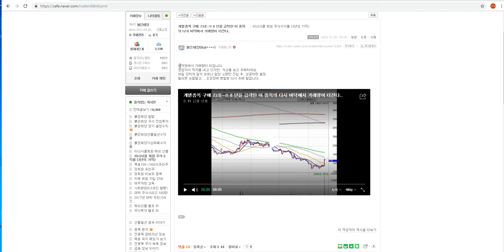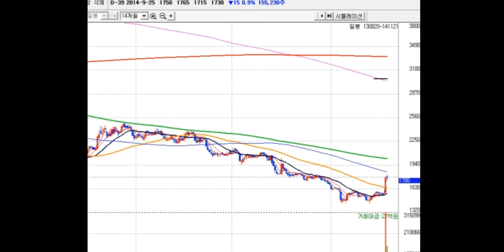대박 급등주.개별종목 구매 73호~!! 8 년을 급락한 이 종목의 다시 바닥에서 거래량이 터진